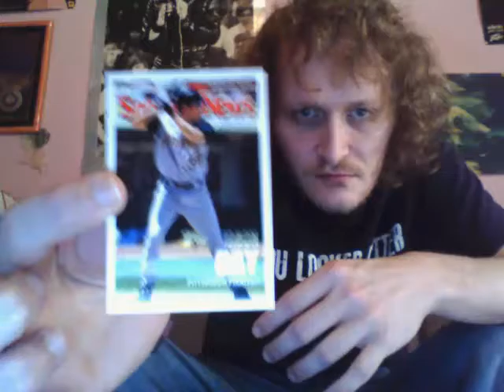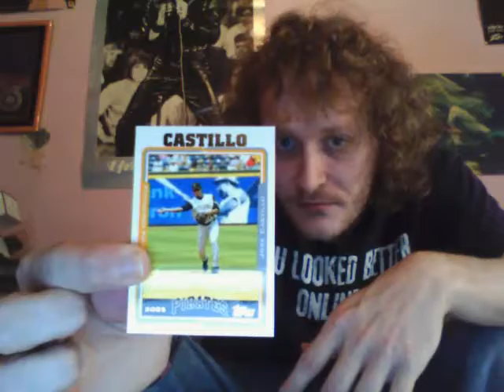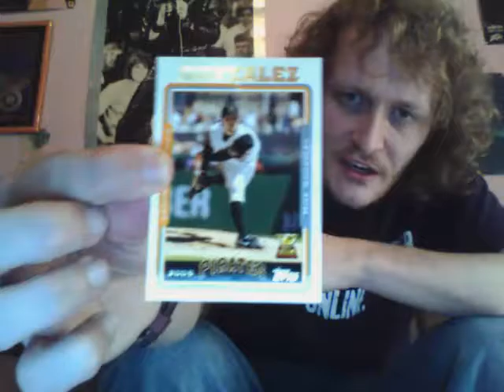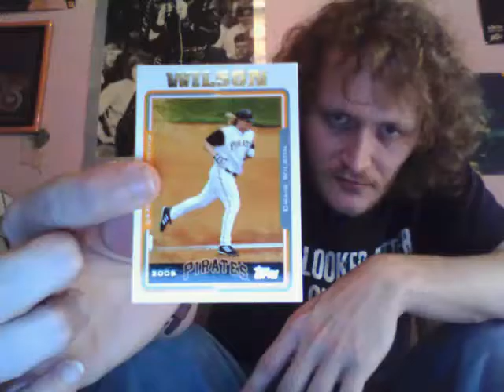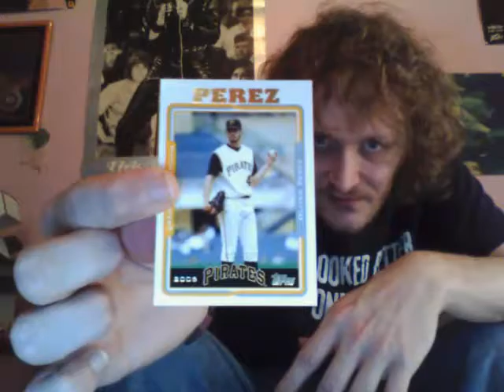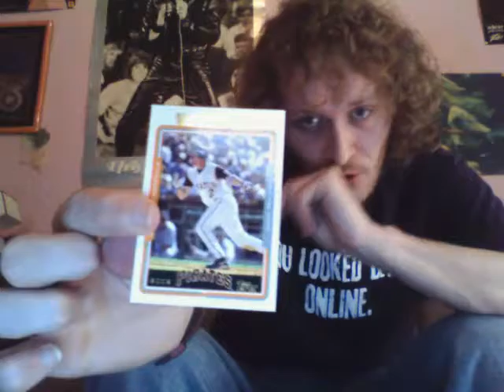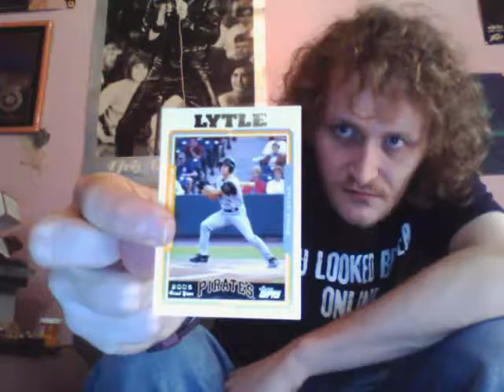2005 Pirates Topps team set (22 cards)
Regular Season Record - 67-95

1 - Jason Bay #12
2 - Jason Bay All Star #729
3 - Jason Bay 2004 NL Rookie of the Year #718
4 - Mark Redman #513
5 - Daryle Ward #391
6 - Ty Wigginton #551
7 - Jose Castillo #589
8 - Sean Burnett #483
9 - Jose Mesa #423
10 - Ben Grieve #594
11 - Mike Gonzalez #454
12 - Craig Wilson #515
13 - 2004 Pittsburgh Pirates Team #660
14 - Josh Fogg #226
15 - MGR Lloyd McClendon #289
16 - Oliver Perez #253
17 - Rob Mackowiak #171
18 - Jason Kendall #195
19 - Jack Wilson #39
20 - Tike Redman #204
21 - Kip Wells #86
22 - Chaz Lytle #318